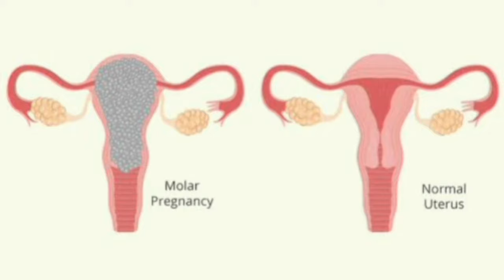Molar pregnancy क्या होती हैं? क्या treatment हैं ? | Dr Nisha Mangal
In this informative video, Dr. Nisha Mangal explains molar pregnancy, a rare complication of pregnancy. She discusses its causes, symptoms, and the various treatment options available. Molar pregnancy, also known as gestational trophoblastic disease, can be a challenging experience for expectant mothers, but understanding it can help in managing the condition effectively. Watch to learn more about this condition and how it is treated.

For more queries you can take appointment  on given no. 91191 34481

***Follow Dr. Nisha Mangal - Best Obs & Gynec Doctor in Jaipur ***

Doctor Name: Dr. Nisha Mangal ( Obstetrician & Gynecologist in Jaipur, Laparoscopic Surgeon & Infertility Specialist) Clinic Name: Genesis Clinic, Jaipur

Address: Ground floor Krishna guest house, Main, 80 Feet Rd, Block C, Siddharth Nagar, Malviya Nagar, Jaipur, Rajasthan 302017